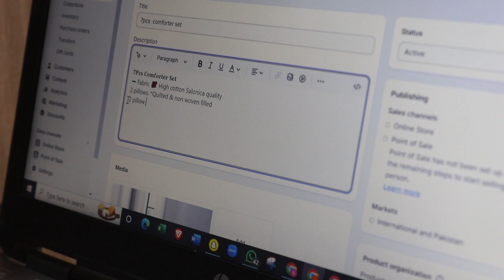A Day in the Life of Digital Marketing for E-Commerce | Unveiling the Strategies and Successes! 💻💼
Embark on a journey behind the scenes of digital marketing for e-commerce! 🌐💼 From strategic planning to creative content creation, the day-to-day hustle of boosting online success. 🚀 Dive into the world of analytics, witness the magic of content creation, and stay ahead of market trends. Engage with customers through personalized emails and discover the secrets behind our e-commerce triumphs. 💪🔥 DigitalMarketing ECommerceLife SuccessStrategies"